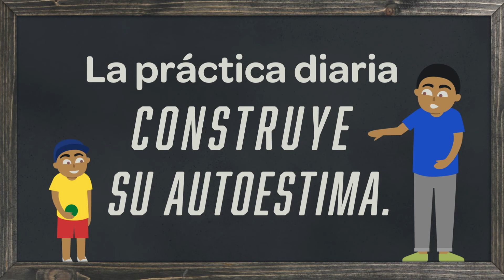Hacer Matemáticas: Un Entrenamiento Diario (2017)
¿Usted está interesado en maneras en que puede apoyar el desarrollo temprano de matemática de su hijo? ¡Vea este video para aprender mas sobre como incorporar las matemáticas en su rutina diaria!

Usando herramientas de comportamiento como recordatorios, dispositivos de compromiso, y incentivas sociales, el BIPLab estudia maneras para construir y apoyar la inversión de los padres en los resultados de sus hijos.

Para ver los otros videos y aprender mas sobre nuestro trabajo, visite nuestra pagina web

Síganos en Twitter: @HarrisBIPLab